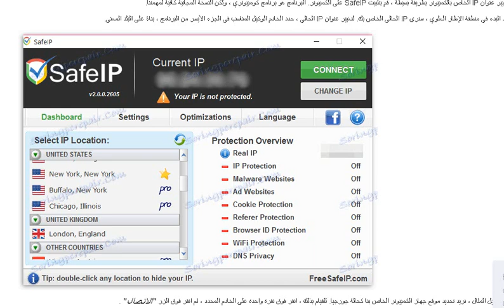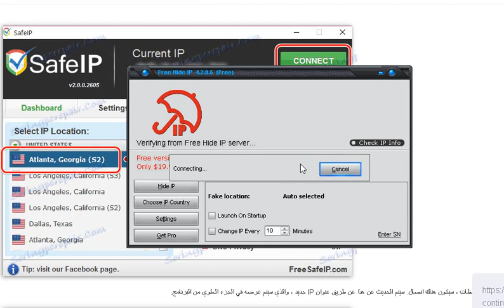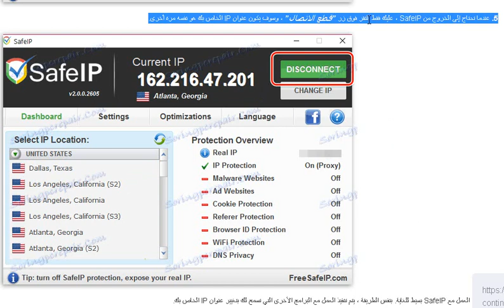IPتغيير اي بي لاب توب بأسهل البرامج المجانية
تعلم اللغة الألمانية العامية 1 A1.A2.B1.B2 Allgemein .B2+ Beruflich. B1 B2 Beruflich C1